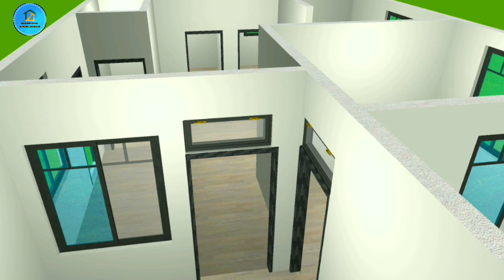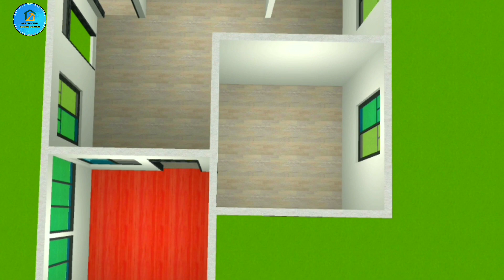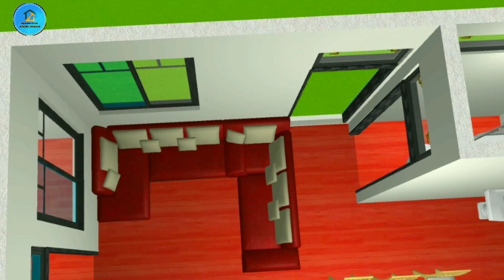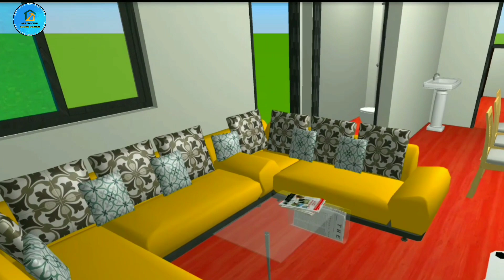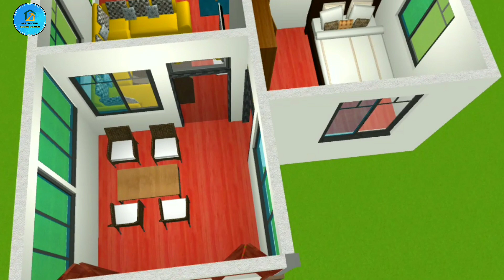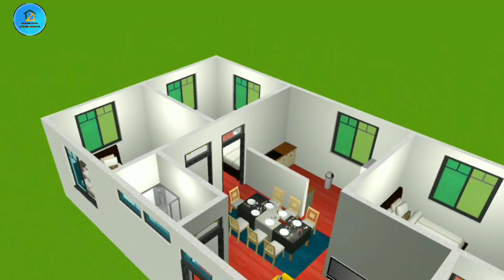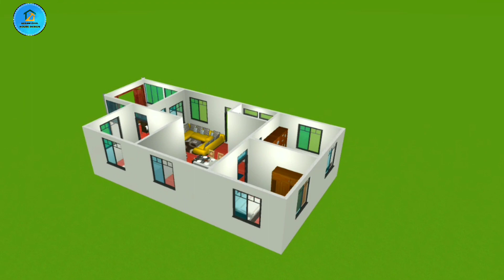864 SQUARE FEET HOUSE 3BHK PLAN || 24x36 GHAR KA NAKSHA || 24 x 36 HOUSE PLAN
864 SQUARE FEET HOUSE 3BHK PLAN || 24x36 GHAR KA NAKSHA || 24 x 36 HOUSE PLAN

3 Bed Room House Design Bathroom Design Kitchen Design Dinner Hole Design 24 Feet By 36 Feet House Plan 864 Square Feet House Design

864 square feet house 3bhk plan
24x36 ghar ka naksha
24 x 36 house plan
Assam civil house design
24 x 36 house design
24 x 36 ghar ka naksha
24 x 36 house plan
24 x 36
24 x 36 home design
24 x 36 sqft house plan
24 x 36 ghar ka design
24 x 36 house plans
24 x 36 house plans 3d
24 x 36 feet house plans
24x36 house plan
24 x 36 house
24 by 36 house plans
24x36 house design
24x36
24 x 34 house design
24 x 35 ghar ka naksha
24 x 36 home plan
24 x 35 small house plan
24 x 36 home plans
24 x 36 tiny house
24 x 36 party tent
24x36 house plans